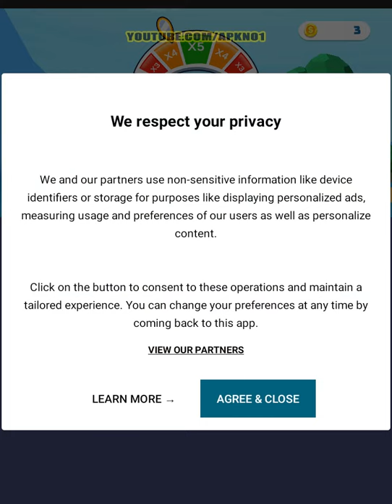Ball Run 2048 VS Girl Runner 3D Android iOS Gameplay